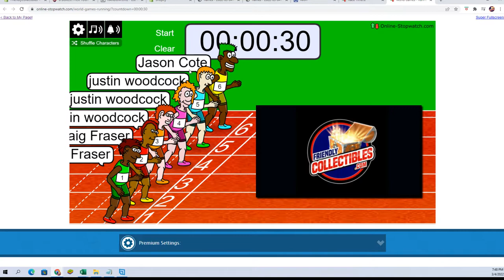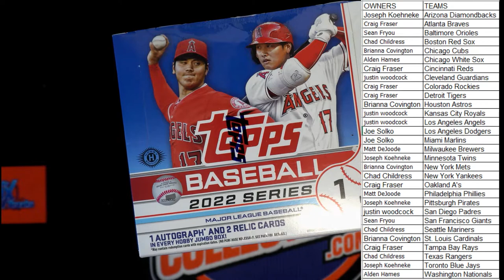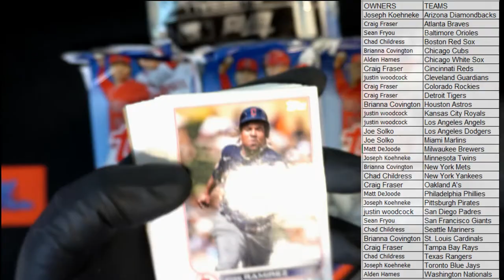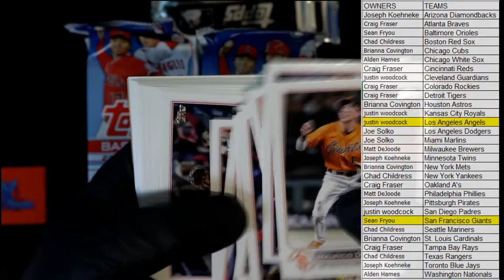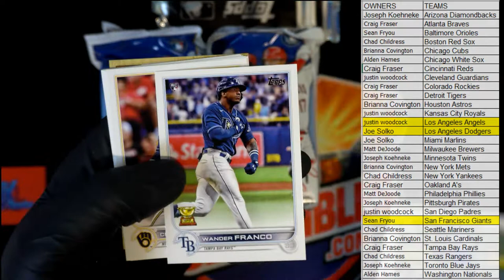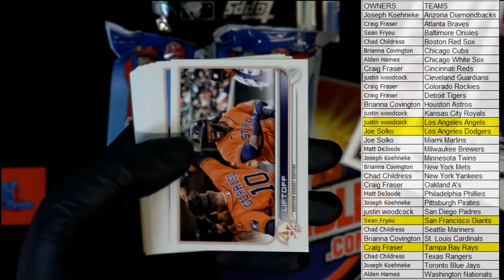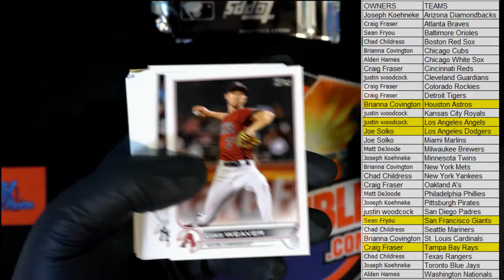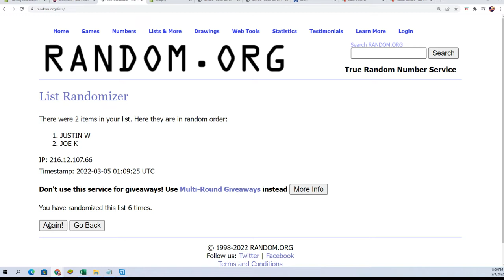2022 Topps Series 1 Baseball JUMBO ID 22TOPPSJUMB423